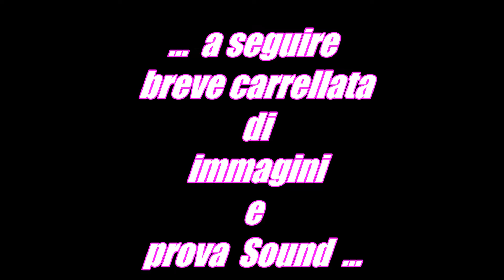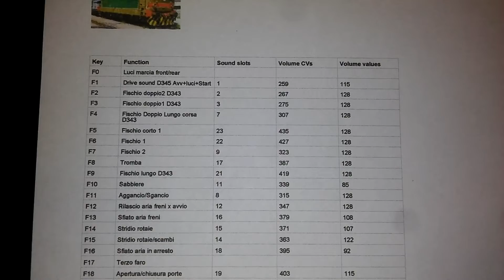D345 Roco Progetto Sound vers.1 by CLtrain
Versione 1 del progetto sonoro per locomotiva diesel D345 / D343 ,registrazione adattata presa dall'avviamento locomotiva D345 1010 !!
In evidenza :
-l'avvio con abilitazione e prova fanali (NOVITA')
-vari suoni fischi da loco reale!!
-fino a 25 funzioni con Esu v4 !!
-fino a 31 funzioni con Esu v5 !!
-doppio suono frenatura loco  e carri selezionabili a piacere !!